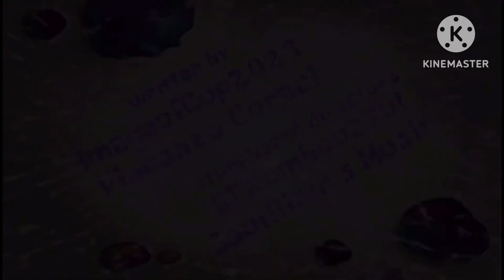Title Card Series S4 Ep. 8: RabbidDee’s Last Stand (22 Minute Musical Episode) For ⁠@jjcartagena3638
This was a request by ‪@lollipopandbryce‬. A special 22 minute musical episode. Well that’s all of today! Or is it? No just kidding that’s it! See you on Monday!

Music (as a request): Wahini Wobble

Episode Plot: RabbidDee and RabbidDot save the Krusty Krab and the Chum Bucket before it shuts down. RabbidDot, RabbidDee. Mr. Rabbid, and Plankton started a petition.